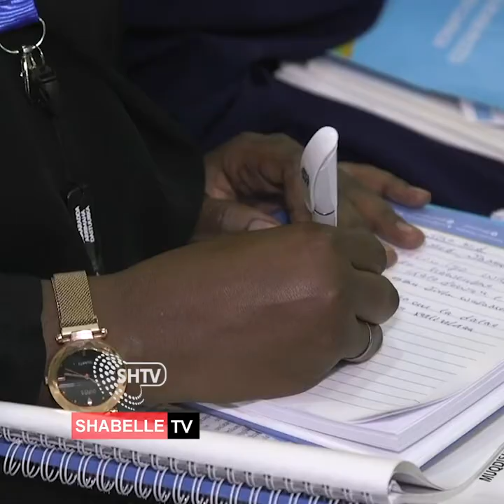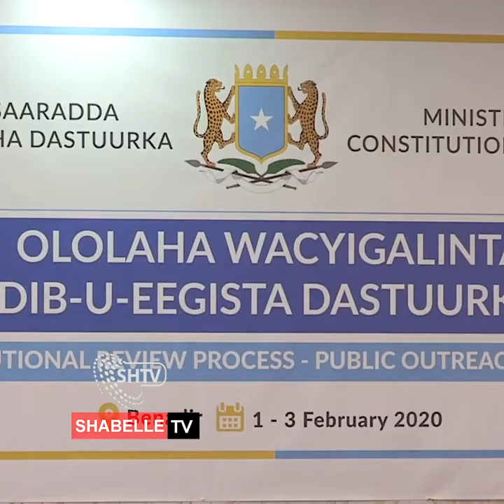KULAN WADA TASHI OO KA QEYBGALAYAAN IN KA BADAN KUN QOF OO KA FURMAY MUQDISHO